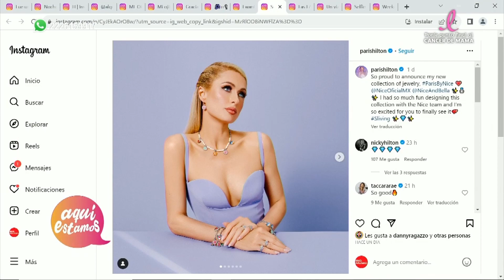Paris Hilton causa revuelo con impactantes fotos en redes